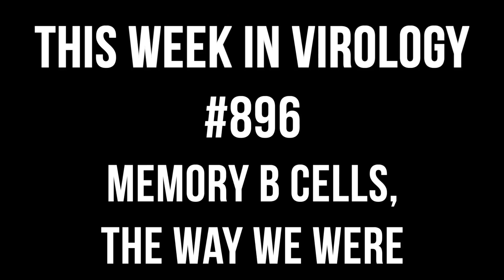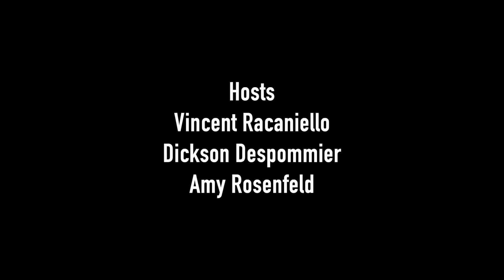TWiV 896: Memory B cells, the way we were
TWiV explains a study of how climate change is predicted to increase cross-species viral transmission risk, and increased memory B cell potency and breadth after a SARS-CoV-2 mRNA vaccine boost.